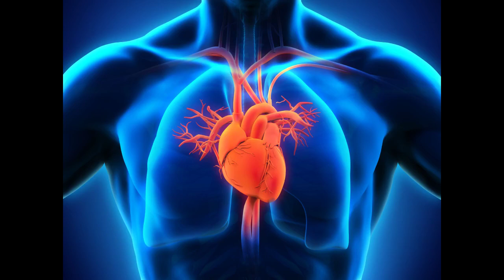Pericardial rub 2 Heartbeat sound | Health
A pericardial friction rub, also pericardial rub, is an audible medical sign used in the diagnosis of pericarditis. Upon auscultation, this sign is an extra heart sound of to-and-fro character, typically with three components, ONE systolic and TWO diastolic. It resembles the sound of squeaky leather and often is described as grating, scratching, or rasping. The sound seems very close to the ear and may seem louder than or may even mask the other heart sounds. The sound usually is best heard between the apex and sternum but may be widespread.